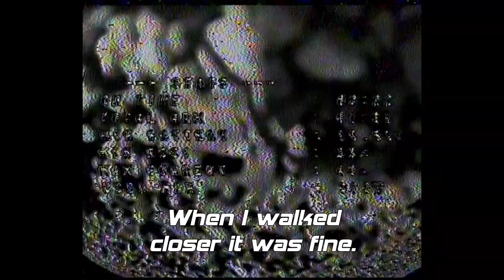Introducing the TinyTrainer!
I bought the Five33 TinyTrainer kit from FPVCrate some time back. This shows the components, some build photos, and the maiden flights. Little guy flies better than my piloting skills would suggest!